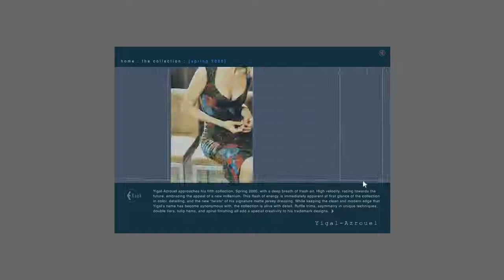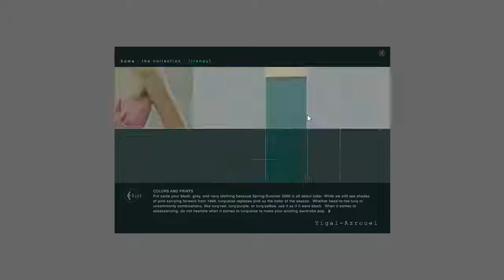Yigal Azrouel flash website in 2000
The website was created by Firstborn Multimedia.